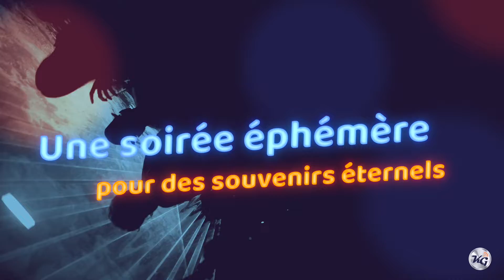teaser dj Kevin by LsPhotoVideo